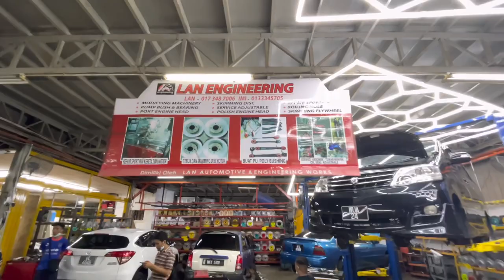Perodua Alza Upgrade Brake Lagi Besar Daripada Original..Di Lan Automotive Engineering